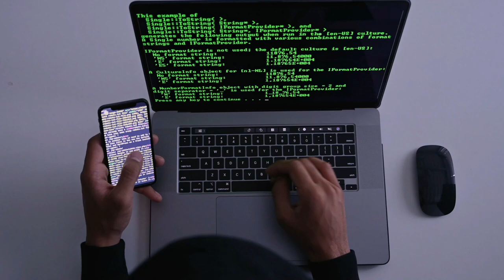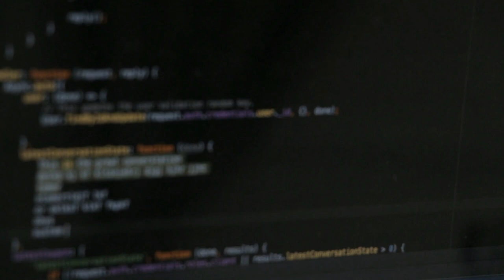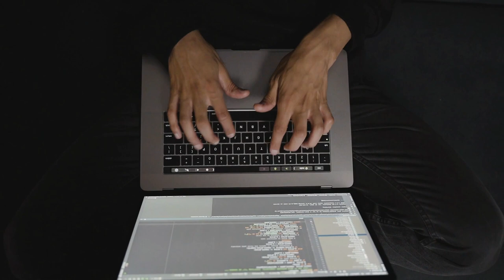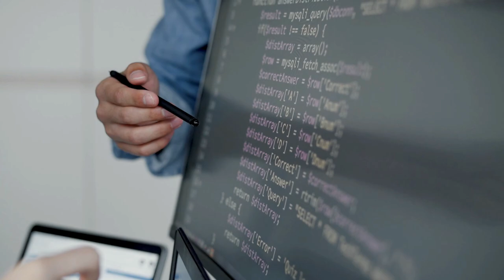🔥 Cómo ser MEJOR DESARROLLADOR/A?? - LA REALIDAD DEL SECTOR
¿Por dónde empiezo? 😱😱

¡Devexperto/a! 😉

Siguiendo los audios anteriores, hoy me gustaría hablarte de algunos consejos para poder mejorar como desarrollador y no sentirte frustrado entre tanta información.

¡Espero que te guste, te leo en comentarios!!

1️⃣ La situación de Kotlin en el mercado y la oportunidad de aprenderlo
2️⃣ Cómo empezar con Kotlin desde cero en pocos minutos
3️⃣ Cómo Kotlin puede hacerte mucho más productivo

✅ 🎁 Únete al training gratuito de Architect Coders Lite para dar un salto cuántico en tu carrera